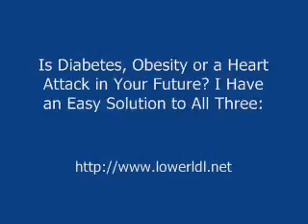coke it 5 up.wmv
Found ths in my back rd.